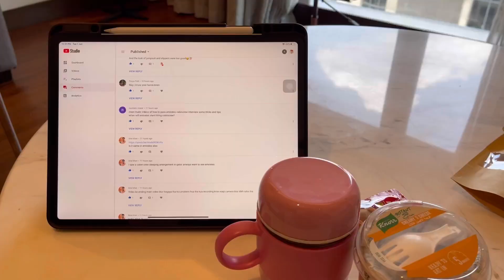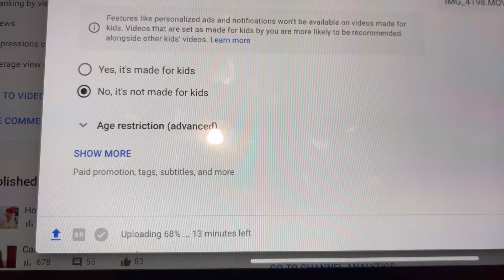VLOG 11 |Broke My Tripod On A Layover, How Do I Shoot Now? | Emirates Cabin Crew |Manila Philippines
Dreaming about 1.M Family one day.

-BOYA MICROPHONE-
-CANON M50-
-SMALLRIG CAGE-
-CANON EF-M 15:45mm STM 1:2 LENS